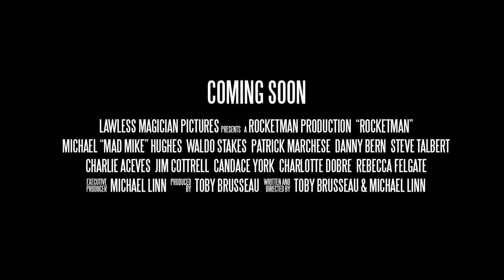Rocketman Teaser Trailer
Teaser trailer for the upcoming feature documentary, Rocketman. Michael "Mad Mike" Hughes attempts to launch himself in a homemade rocket on a mission to prove that the Earth is flat.